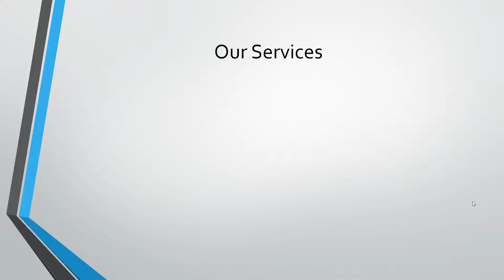Become a trader at City Traders Imperium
27 Years of professional Forex trading experience allow City Traders Imperium to help ambitious traders become consistently profitable. We fund forex traders who want to leverage their trading skills and maximise their earning potential.